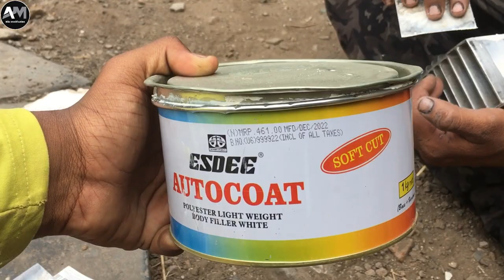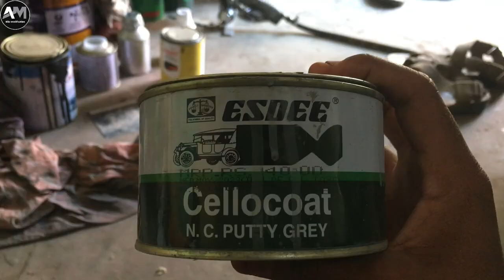Royal Enfield Bullet Petrol Tank Restoration Video || Bullet accident tank painting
1) Royal Enfield Bullet petrol tank
2) Safety equipment (gloves, safety goggles, respirator)
3) Sandpaper (various grits)
4) Paint stripper or remover
5) Rust remover
6) Metal filler (if needed)
7) Primer
8) Paint (matching your Bullet's original color)
9) Clear coat (for added protection)
10) Brushes or spray guns for painting
11) Sanding block
12) Masking tape and paper
13) Wax and grease remover
14) Rag or cloth
15) Step-by-Step Process:

Safety First: Begin by ensuring you have the appropriate safety gear, including gloves, safety goggles, and a respirator to protect against fumes and chemicals.

Remove the Petrol Tank: Safely remove the petrol tank from the motorcycle. Ensure there is no petrol left in the tank and take all necessary precautions when handling it.

Strip Old Paint: Use paint stripper or remover to strip the old paint from the tank. Follow the manufacturer's instructions, and make sure you're working in a well-ventilated area.

Remove Rust: If there is rust on the tank, use rust remover or a rust converter to treat the affected areas. Remove rust until the surface is clean.

Sand the Surface: Begin with coarse-grit sandpaper to remove any remaining paint and rust. Gradually progress to finer grits to create a smooth surface. Sand the entire tank to prepare it for painting.

Fill Imperfections: If there are dents or imperfections on the tank, use metal filler to smooth them out. Allow it to dry completely and then sand it smooth.

Clean the Surface: Wipe down the tank with a cloth dampened with wax and grease remover to remove any dust, dirt, or residue.

Apply Primer: Apply a suitable primer to the tank's surface. Primer helps the paint adhere and provides a uniform surface for painting. Allow it to dry according to the manufacturer's instructions.

Painting: Apply the base coat of paint evenly to the petrol tank. Depending on the type of paint you're using (e.g., enamel or urethane), you may need multiple coats. Follow the recommended drying times between coats.

Clear Coat: Once the base coat is dry, apply a clear coat for added protection and to achieve a glossy finish. Again, follow the recommended drying times.

Final Sanding: After the clear coat has dried, use fine-grit sandpaper to smooth out any imperfections or orange peel texture. Be gentle to avoid damaging the clear coat.

Buff and Polish: To achieve a high-gloss finish, use a polishing compound and a buffer to buff the tank's surface.

Reinstall the Tank: Once you're satisfied with the finish, safely reinstall the petrol tank on your Royal Enfield Bullet.